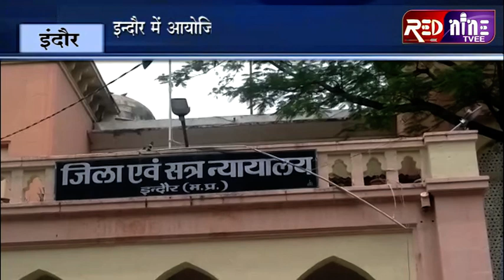INDORE RED NINE TVEE इन्दौर में आयोजित हुई नेशनल लोक अदालत